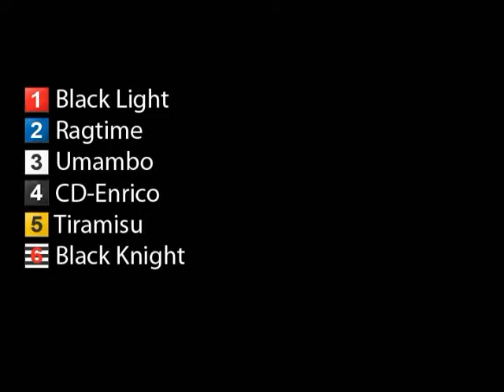090920 lopp6 Edsbyåkarnas Grabbrace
GHS Hundkapplöpning järbo 090920 lopp6 Edsbyåkarnas Grabbrace